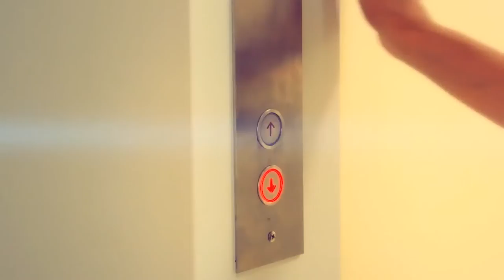Мирзомубин - Дустат дорам 2013 OFFICIAL VIDEO HD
Mirzomubin - Dooset daram .